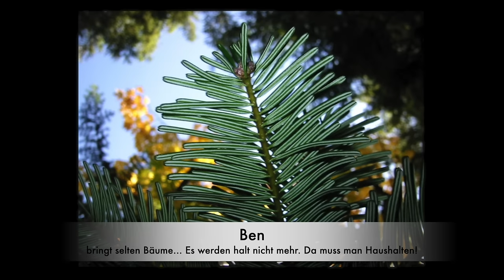Küstentanne (Abies grandis) Adbenskalender 23/9